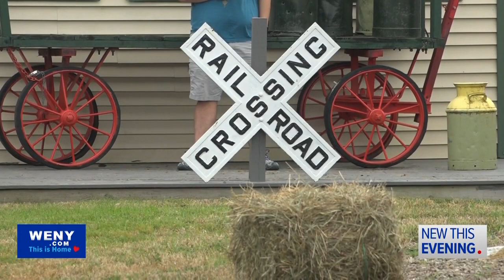All aboard Horseheads Pumpkin Express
All aboard the  Pumpkin Express! The Sullivan family opened their train doors and offered a family-friendly hallo-weekend for fun and treats.